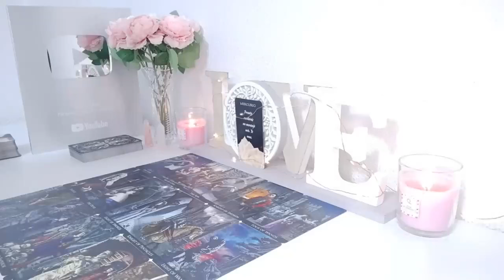GEMINI SOMEONE YOUNGER IS SOOOO INTO YOU! ACTUALLY, HELLA PPL MADE AN APPEARANCE HERE 😂